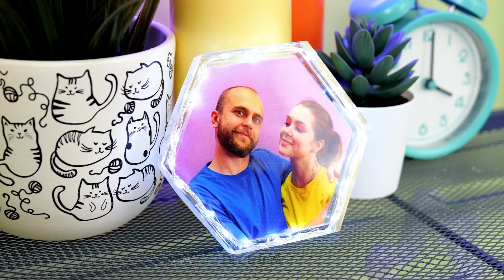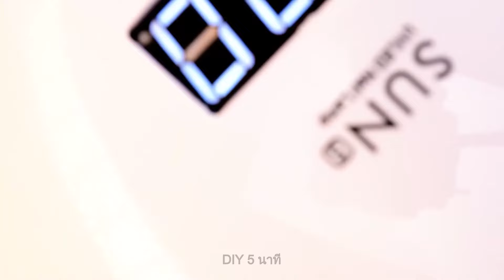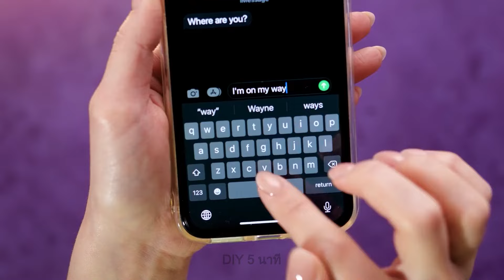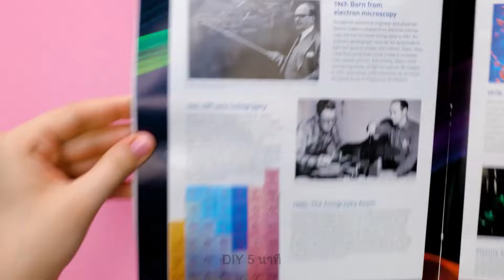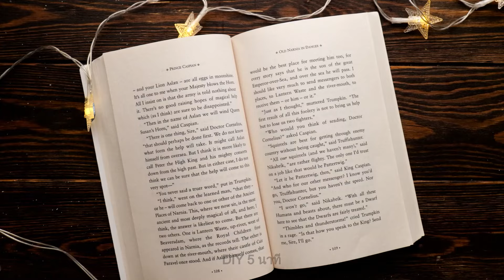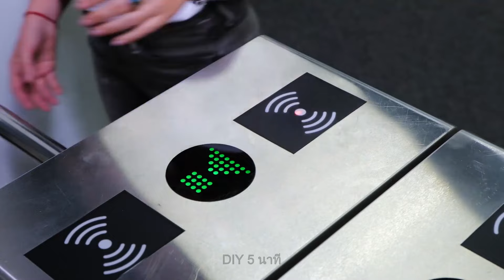ไอเดียงานฝีมือจากเรซินอีพ็อกซี่และดินเหนียวที่น่ารัก ที่คุณจะหลงรัก 🎨💖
สำรวจไอเดียงานฝีมือที่น่ารักจากเรซินอีพ็อกซี่และดินเหนียว! ได้รับแรงบันดาลใจจากโปรเจกต์ DIY ที่สร้างสรรค์และน่ารัก เพื่อทำให้ช่วงเวลาการทำงานฝีมือของคุณสนุกสนานยิ่งขึ้น 🌸✨